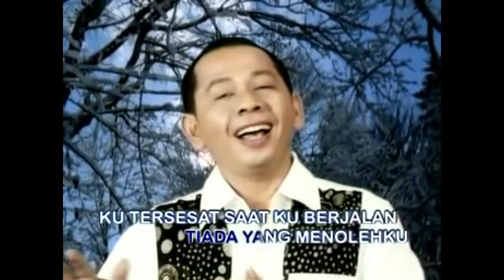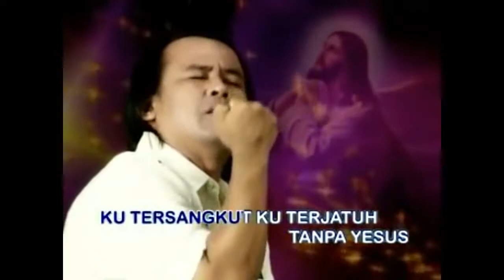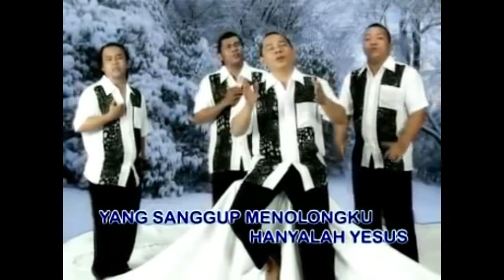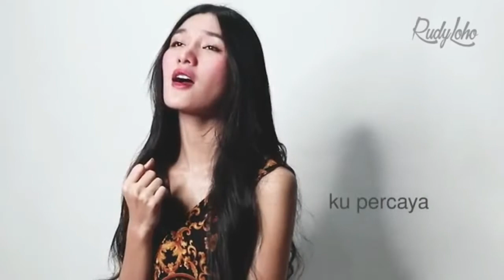Lagu Rohani pagi penuh berkat || Lagu Rohani Kristen - Official Music Video